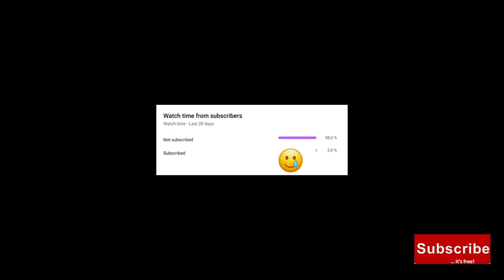Trumpet Super Stars and High Notes, Lead High Registre. (Part 13)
00:00
00:14
01:08
02:05
02:27
03:30
04:31
06:01
06:35